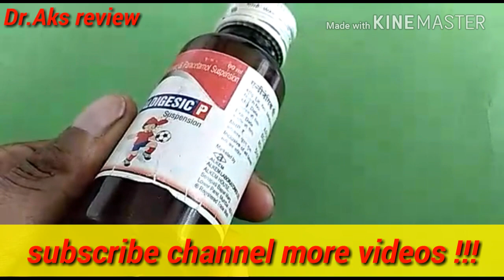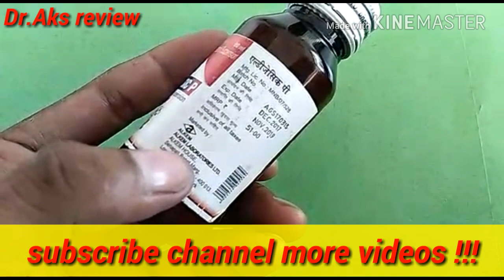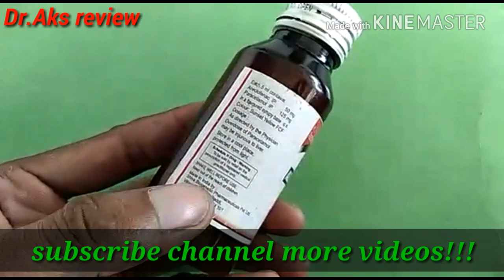ALDIGESIC-P suspension_बच्चों में तेज बुखार, चोट दर्द, दातों का दर्द व अन्य दर्दनिवारक की शानदार दबा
ALDIGESIC P contains :-Aceclofenace IP 50 mg
                                         :-Paracetamol IP 125 mg

Company ;-ALKEM LABORATORY LTD.

ALDIGESIC P USES :- Fever, headache, muscale pain, dental pain, injury pain,

SIDEEFFECT :-abdominal pain, indigestion problem, Abdominal bleeding, dispepsia, skin rashes, liver disease